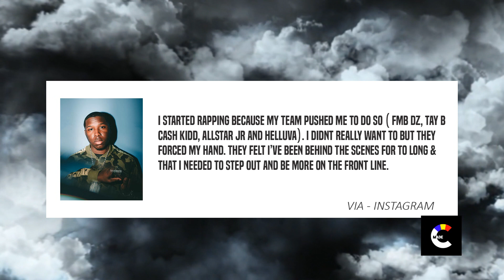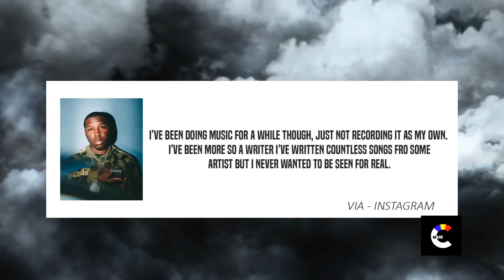Is Coach Joey Dope or Nope? | Joseph McFashion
Joseph McFashion is the owner of the popular Detroit magazine brand 4shomag and has only been known for such but now he has ventured into a rap career so we ask the question is Coach Joey dope or nope?

photos by @nate.sturley

CONNECT WITH CMCULUTRE

The Culture Made Me.